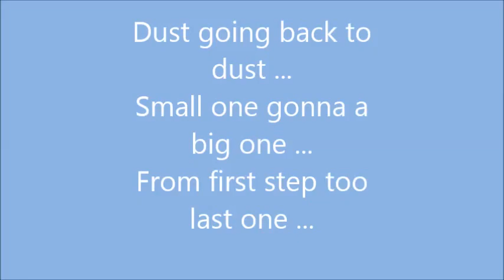L'pti devient grand ...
En recherche de magic blackfoot mushroom, espece tres rare, je toruve seulement que ceci ... a vous de deguster c'est image quelques peu choquante ...Hahaha!(I try doing better next time, c'est juste pour rire de toute facon)